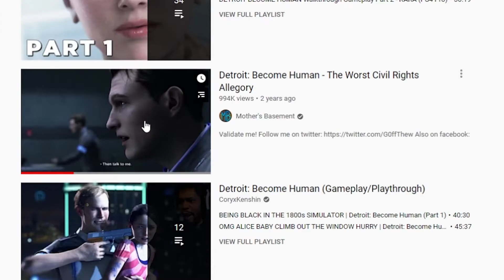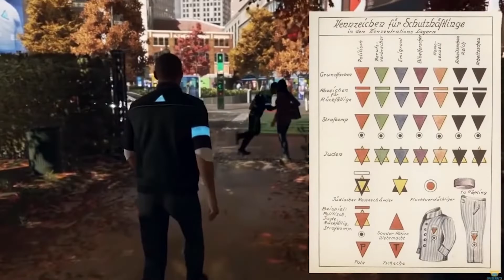Everyone Is Missing The Point (Detroit Become Human)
Teaching civil rights. Giving a video essay. And bringing world peace. You're welcome ladies and gentlemen.